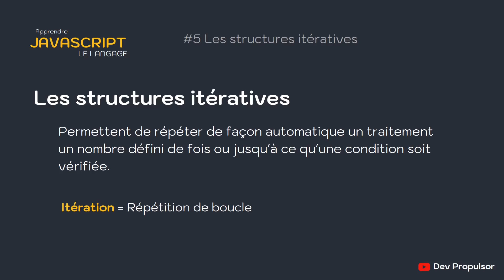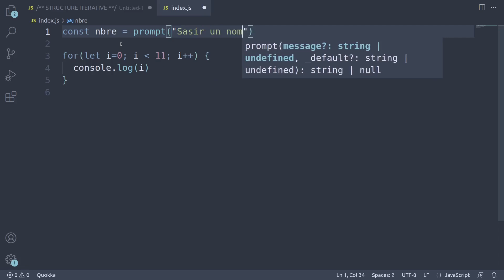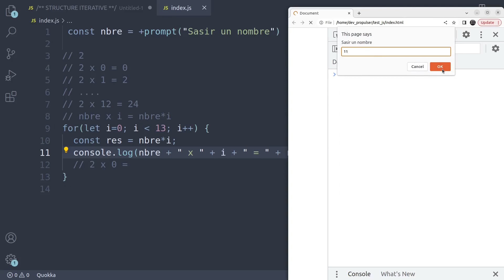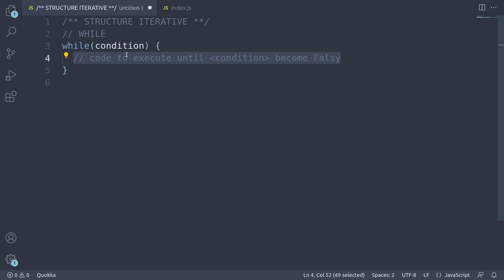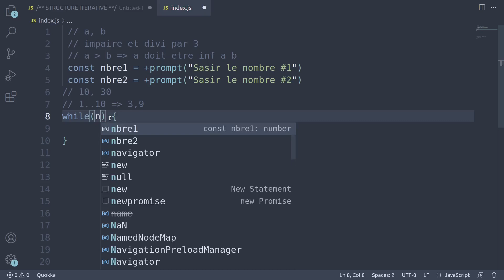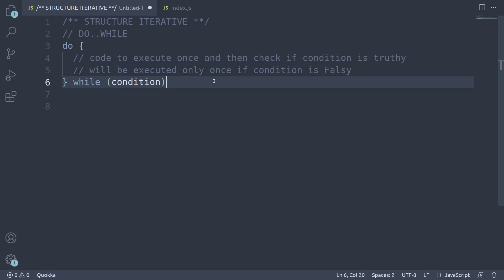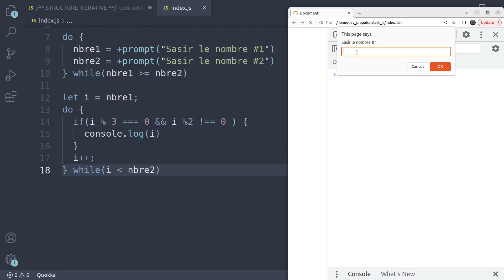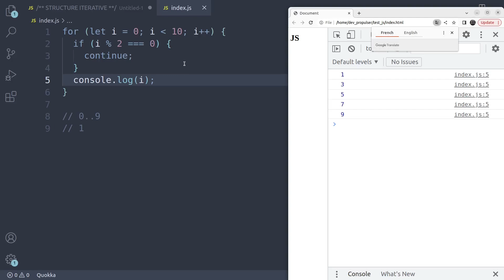JavaScript : 5-Structures Itératives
Dans cette sixième vidéo de la série de vidéos sur le langage JavaScript, nous verrons la mise en place des structures itératives en JavaScript.

Contenu:
00:00 Introduction
00:31 Rappel sur les structures itératives
00:48 Environnement de test
02:22 FOR
23:42 WHILE
38:36 DO..WHILE
48:55 Interrompre une boucle : break
53:08 Interrompre une itération : continue